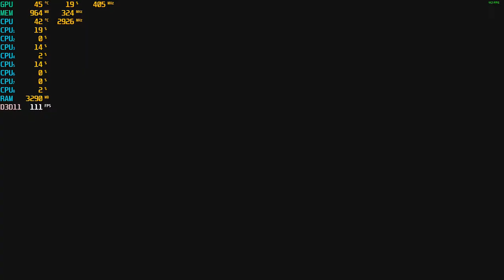Sacred 3 - PC With The GTX 460 TI at 1080p + The Intel I7 860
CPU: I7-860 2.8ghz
GPU: EVGA GTX 460 TI 1GB Gddr5
Psu: APEVIA ATX-BT550W (550w)
Ram: 10gb ddr3 1333mhz